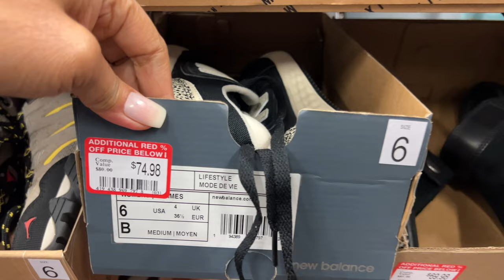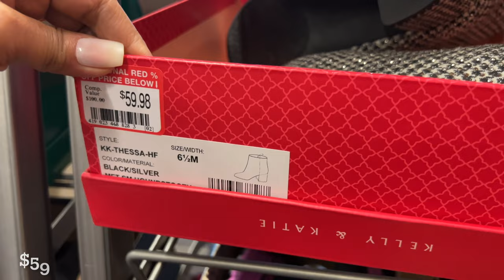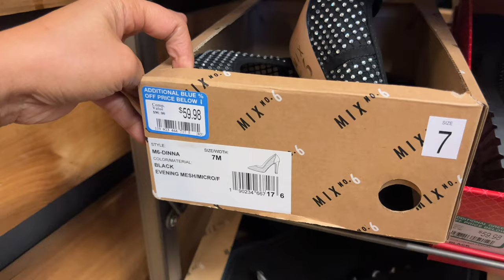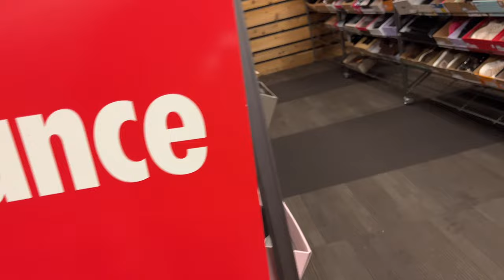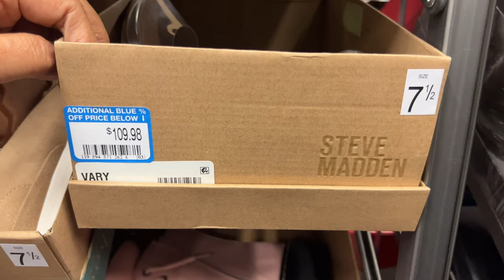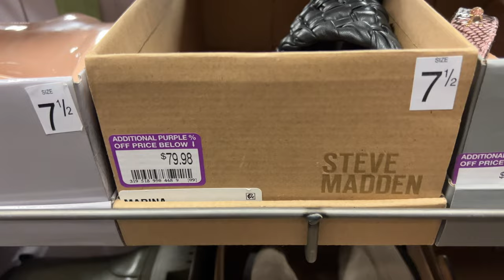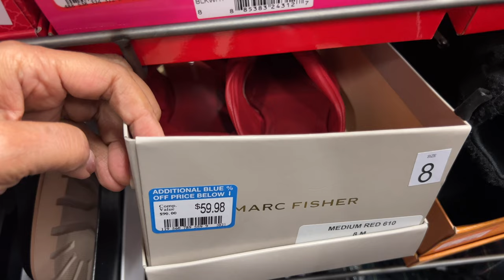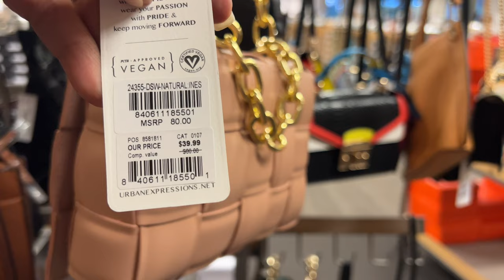DSW WOMEN’S SHOES DESIGNER SANDALS HEELS CLEARANCE SALE DRESS SHOE SHOP WITH ME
Thank you for watching this video! visit @dswshoewarehouse Please subscribe to see more from me, give this video a thumbs up if you enjoyed and comment down below what videos you want to see next.
Come shop with to DSW DESIGNER BRANDS 90%OFF CLEARANCE SALE DRESS SHOES DSW clearancesale shoes ✦✦✦THIS IS NOT SPONSORED VIDEO✦✦✦

dsw